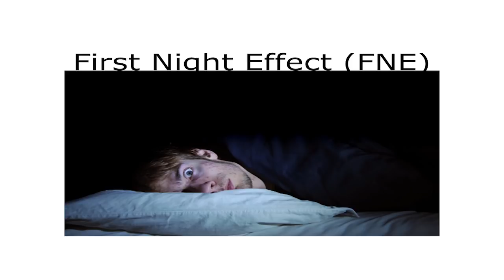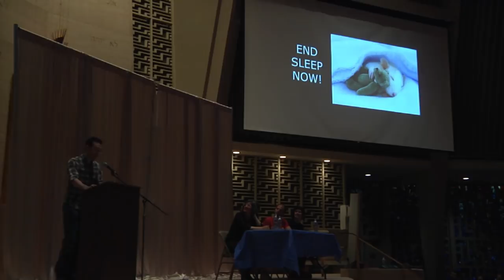BAHFest Seattle 2017: David Gould - Increasing Human Efficiency Through Long-Duration Wakefulness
David Gould describes his idea to end sleep via brain implant.